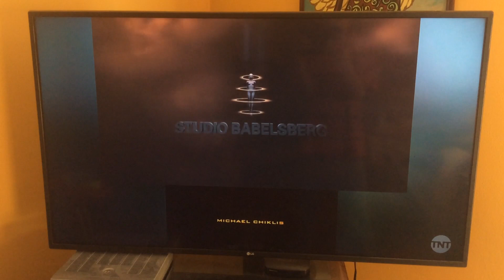Eagle Eye credits but they’re on TNT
Please ignore the background sounds and chatter.
Above after the last executive producer credit is “Unknown”.
Requested by Mitchell Hodack.